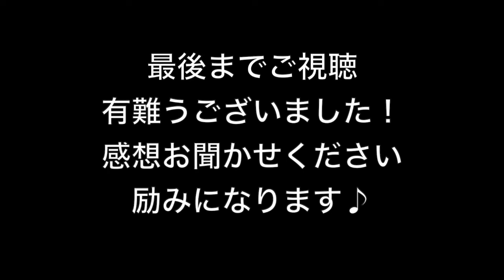【生ハムとモッツァレッラ】おうちでイタリアン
ピッツァでおなじみの具材・モッツァレッラチーズと生ハムのスパゲッティです。アスパラを使ってパスタで作ってみました。柔らかい生ハムの美味しさを生かすため、あまり長時間火にかけないように心がけました。
モッツァレッラチーズは一番最後に投入した方が良かったです。トマトは皮がモゴモゴして気になる人もいるかと思うので、最初に湯むきすると気になりませんでした。美味しく作ってみてください♪

【使用材料（一人前）】
・スパゲッティ　2.2mm　100g
・モッツァレッラチーズ　適宜
・生ハム　3枚
・細めのアスパラ　3本
・ニンニク　適宜
・塩こしょう　適宜

こんにちは。スローフーダー（すろー）といいます。イタリアをこよなく愛しています。パスタクレイジーと言われ毎日のようにパスタを作って食べて楽しんでいます。プロの料理人じゃありませんので悪しからず。